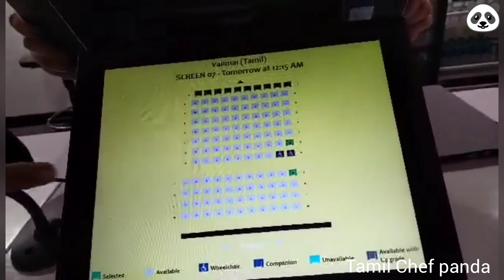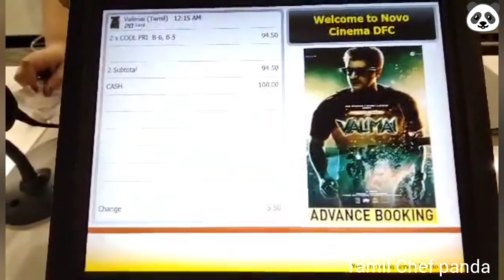I bought all seats for Ajith movie in theatre 😂😂!